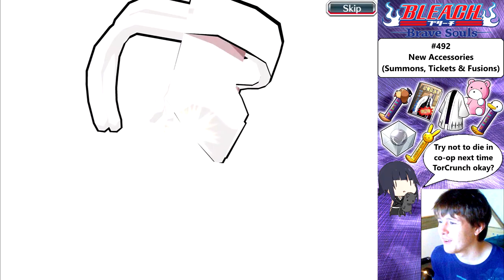Bleach: Brave Souls - [#492] New Accessories (Summons, Tickets & Fusions)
Welcome to Bleach: Brave Souls! New accessories have dropped on global so let's try to get some.